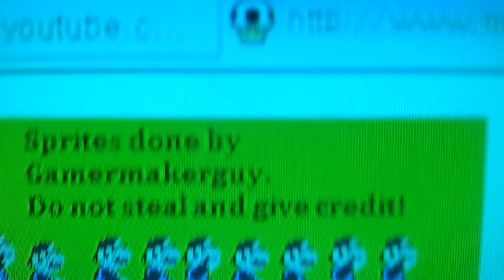SMM Modern Mario